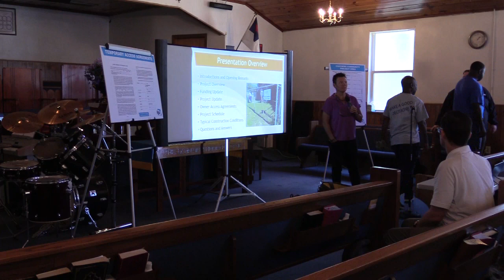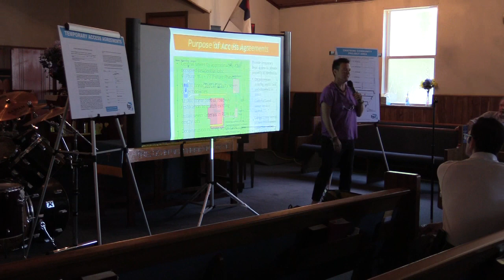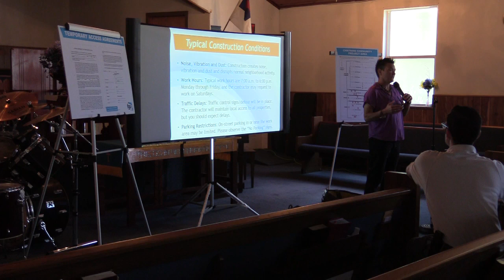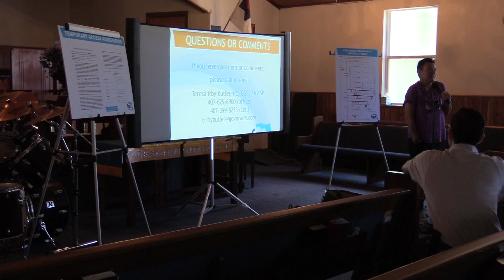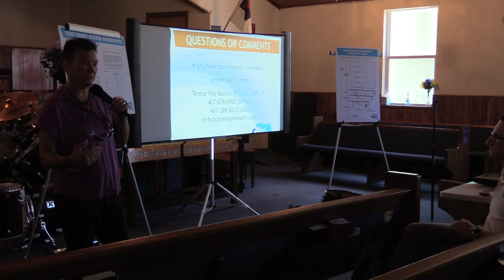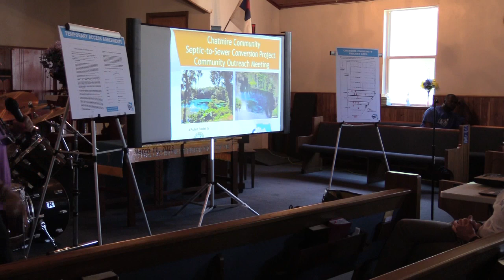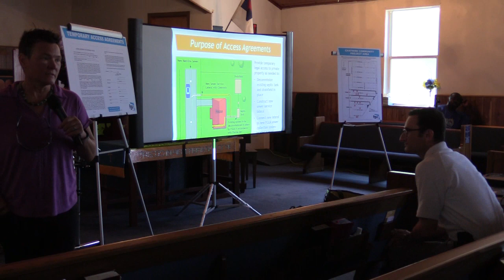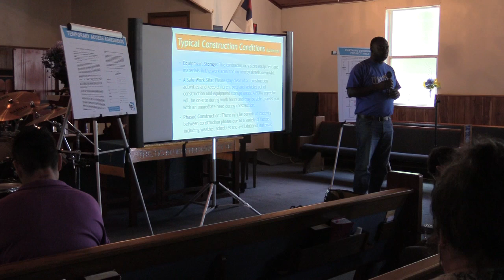Chatmire Community Meeting and BBQ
Purpose: Meeting to update residents of the Chatmire Community on the progress of the Florida Department of Environmental Protection funded septic to sewer program.